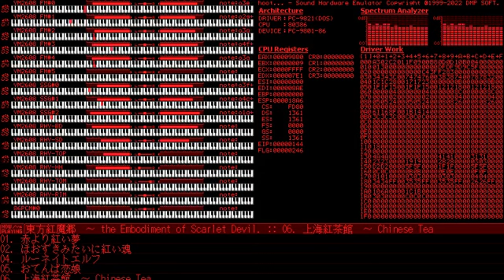【東方旧作風】上海紅茶館 ～ Chinese Tea | Shanghai Teahouse ~ Chinese Tea [PC-98 Remix]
二胡っぽいやつの癖がすごくて苦戦しました
赤より紅い夢とかほおずきとかFM音源のARいじってフェードイン的なの再現してましたが音量LFOを使えばいいことに気づきました

iPhoneで.M(旧作の曲データ)が聞けるアプリ